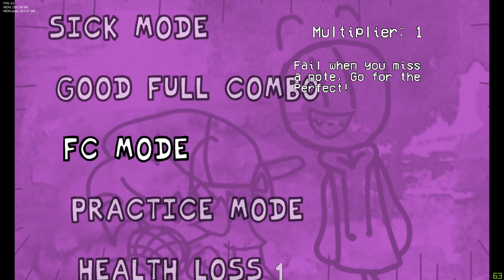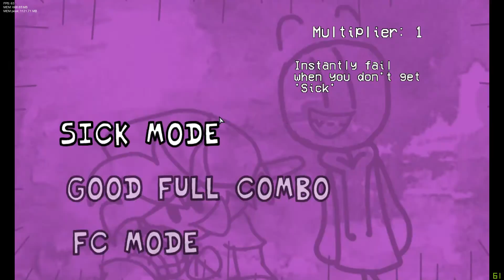hoi henry stickmin (vs henry stickmin FNF mod)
ik hoop dat je deese video leuk vind.